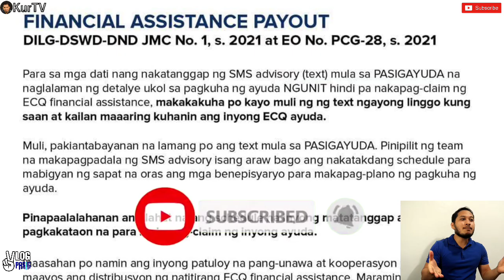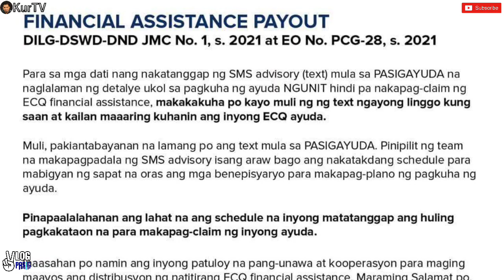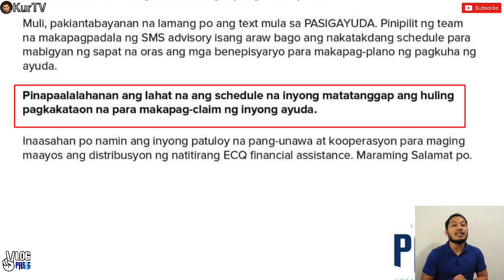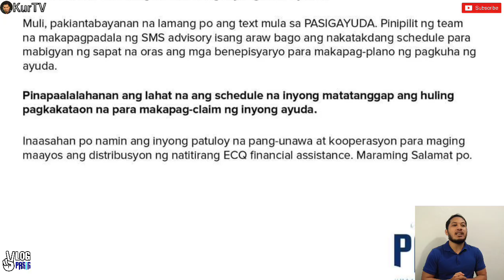ECQ FINANCIAL ASSISTANCE PAYOUT | MAKAKATANGGAP KA NG TEXT NGAYONG LINGGO 👍